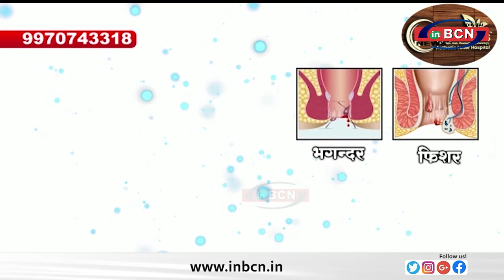अयोध्या में कब होने जा रहा है तीन दिवसीय अंतरराष्ट्रीय रामायण प्रतिष्ठा महोत्सव...........INBCN NEWS